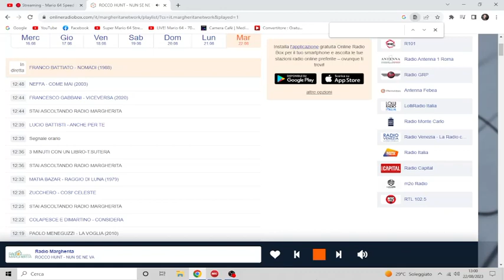ROCCO HUNT - NUN SE NE VA